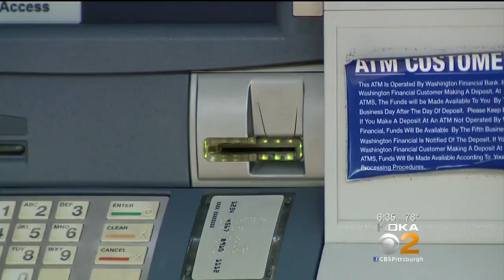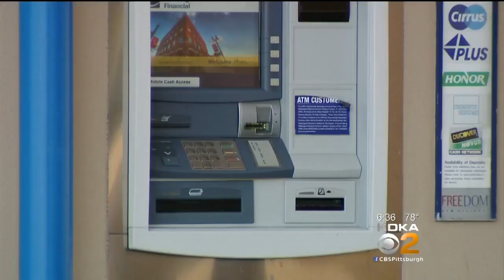Romanian National Charged In Washington Co. Card Skimming Scheme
Police have arrested a man in connection with a card skimming scheme in Washington County; KDKA's Bob Allen reports.